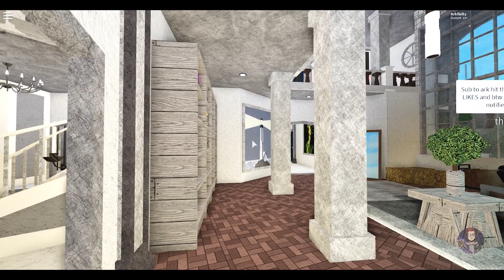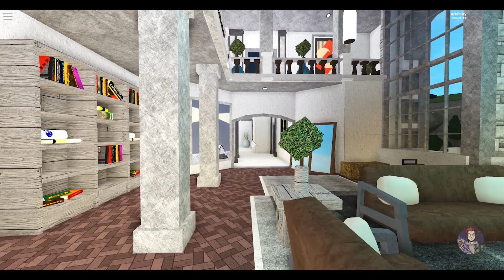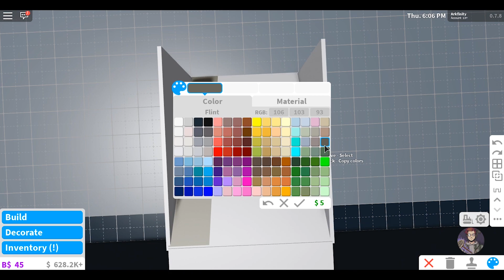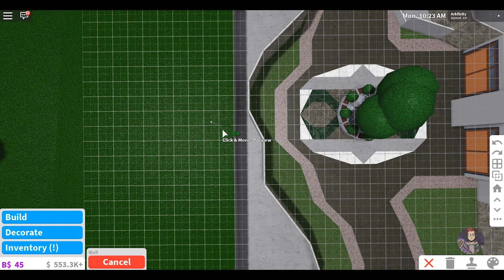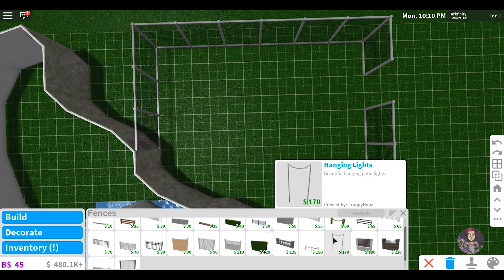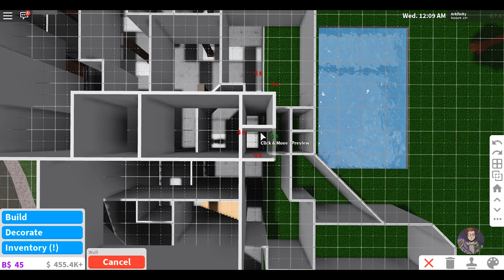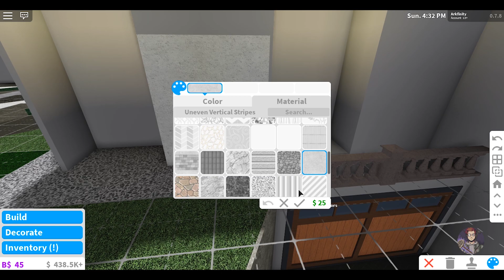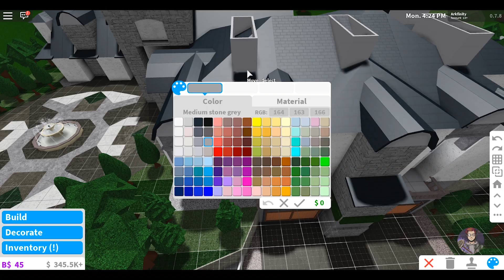Roblox | BLOXBURG: Beverly Hills Mega Mansion (Speedbuild) [Part 1/4]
Hey guys check out this Bloxburg speedbuild of this grand Beverly hills Mega Mansion that features many great views with scenic nature features. This is the perfect house to attract gold diggers and make your neighbors jealous. Enjoy the lake while playing tennis at this amazing mega mansion and have fun throwing lavish parties with all your friends!

(Part 1/4)

Cost:
$740,000 (Furnished)

Game-Passes:
- Advanced Placement
- Multiple Floors
- Basement
- Large Plot

Features:
- Grand Entrance
- Two Large Driveways/Long Driveway
- Large Underground Garage (Fit up to 7 cars)
- Large foyer/Double Staircase
- High ceilings
- Large Living Room
- Large Kitchen
- Dining area
- Large Windows
- Balconies/Terraces
- Covered Pool
- Elevator Access
- Private Large Master Suite
- Private Library
- 9 Large/Medium Size Bedrooms (Master Included)
- 8 Bathrooms
- Large Lake/Mountains
- Waterfall
- Tennis Court
- Pool Outhouse/locker rooms/showers